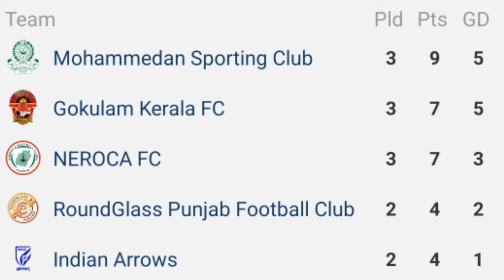I-League এ জয়ের হ্যাটট্রিক মহামেডান স্পোর্টিং ক্লাবের❤️🖤পরস্পর দুবার ISL Shield হাতছাড়া মোহনবাগানের💚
Today's video about:::
1. Mohammedan Sporting Club vs Sreenidi Deccan FC match review
2. I-League Match result (7.3.22)
3. ATK Mohunbagan vs Jamshedpur FC match review
4. ISL Shield New Champion